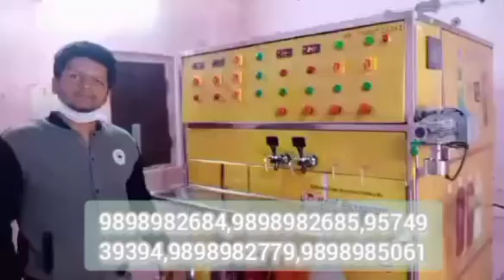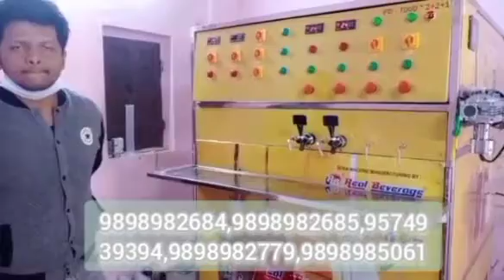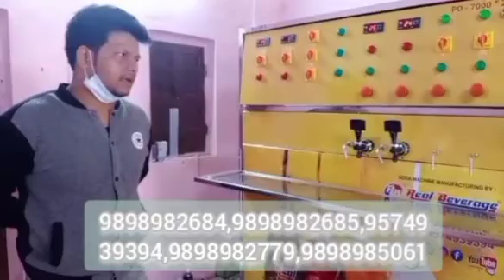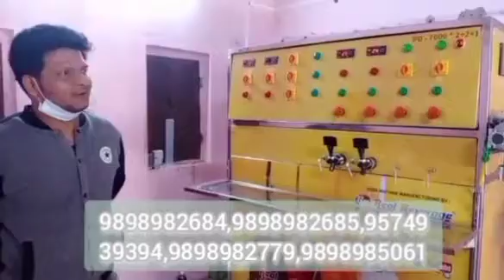Soda Machine Video,सोडा मसिन वीडियो,Real Beverage Soda Machine,Business Ideas,Soda Machine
Soda Bottling plant, Soda Business, New Business Idea, Soda Business Start Up.
Soda Machine Video,सोडा मसिन वीडियो,Real Beverage Soda Machine,Business Ideas,Soda Machine.REAL BEVERAGE .
Godown No.2 Valia Estate, Nr.Goodluck party plot, Danilimda Road, Ahmedabad- 380028.

 Sunday off

10 AM TO 6 PM 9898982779

10 AM TO 6 PM 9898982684

10 AM TO 6 PM 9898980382

10 AM TO 6 PM 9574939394

10 AM TO 6 PM 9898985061

10 AM TO 6 PM 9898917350

Sunday off

Sodavendingmachine.in
Bank name: kotak mahindra bank
A/cnem.   : REAL BEVERAGE
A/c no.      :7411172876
Branch.     : maninagar ahmedabad
Ifsc code. :KKBK0000159

GSTIN:24ARYPD4048C1ZVSoda Machine Video,सोडा मसिन वीडियो,Real Beverage Soda Machine,Business Ideas,Soda Machine.REAL BEVERAGE .